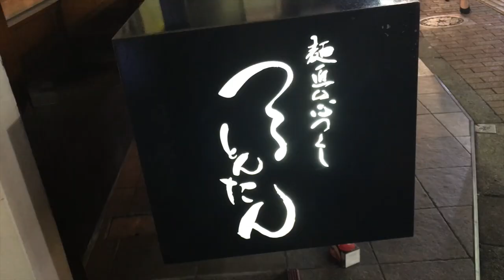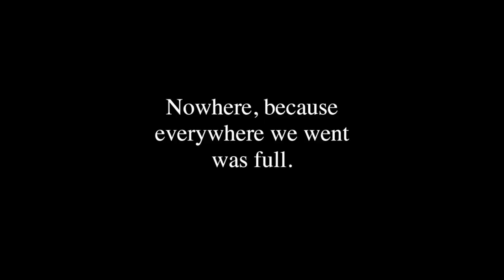Tokyo's Biggest Noodles!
Hey guys! Tonight I decided to go out, have fun with my two friends Shiori and Masato and try out Tsurutontan, a famous chain in Tokyo that serves huge noodles! Let's try it out!!